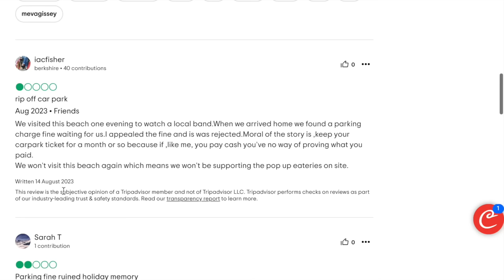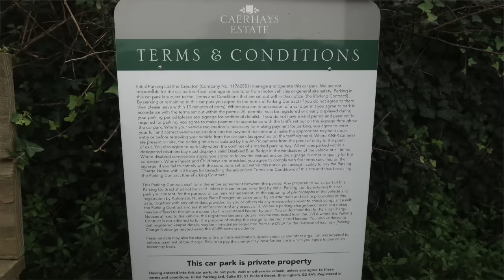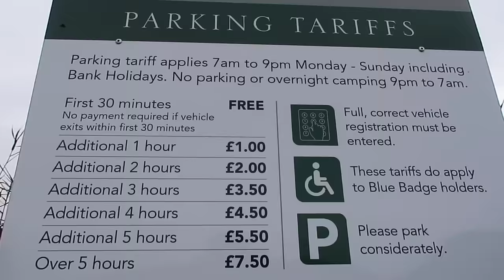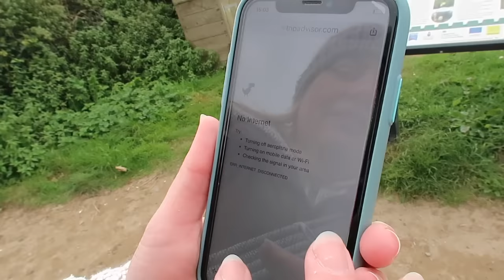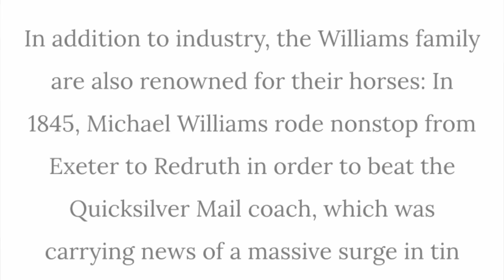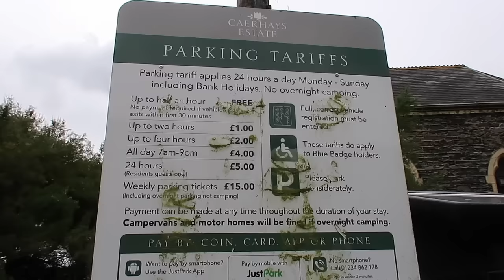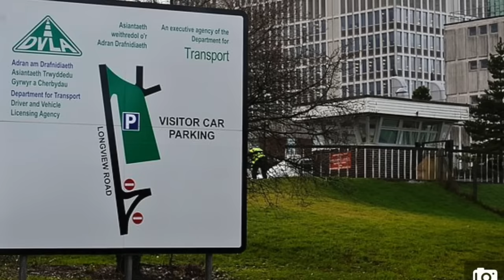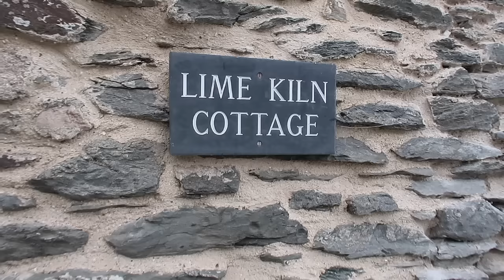Secluded beach RUINED by GREED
Is it worth visiting Porthluney and Caerhays? If you are considering visiting either of these locations, all you need to know is in this video!

Our video will feature 3 quiet, isolated coves on the Roseland Peninsula, Cornwall: Porthluney, East Portholland.and West Portholland. They are roughly a mile apart on the south coast of Cornwall. All 3 are part of the Caerhays Estate and our story follows the attempts by the mighty landowner to install ANPR parking equipment.

With ANPR technology springing up all over Cornwall, are beauty spots being ruined? Are holidays being ruined? And just how far will landowners plunder their land for parking fees? You won't believe where they tried to put it - bonkers!

But there is a twist because this particular landowner was stopped in his tracks by the local community, but for how long?

The usual caveats apply with Google and Trip Advisor reviews.

Unfortunately we cannot answer comments coming in more than a week after the publishing date of the video.

Frequently asked questions:
Do we do meet ups?
We regularly receive requests to meet up from viewers and subscribers, but unfortunately we do not have availability to be able to do this.

The channel is a very time consuming hobby, fitted around our employment and family commitments. Setting aside time for meet ups, means that we are not able to film and edit our weekly videos that you love to watch.

If you happen to bump into us while out and about, we will be more than happy to have a quick chat!

Sarah and Andrew